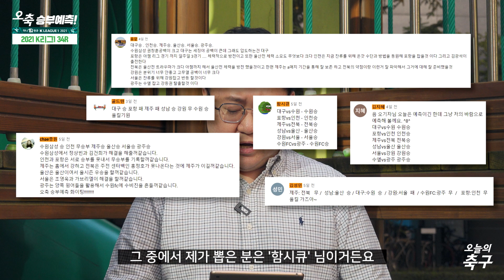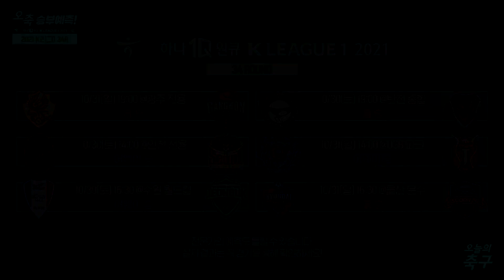'유관중'으로 운명의 파이널 라운드 시작! - 2021 K리그1 34R 전경기 프리뷰 | K LEAGUE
진행: 오해원 기자 / 문화일보

0:00 오프닝, 당첨자 발표
4:07 광주 vs 강원
5:46 인천 vs 서울
6:42 수원 vs 전북
8:29 성남 vs 포항
10:34 대구 vs 제주
12:04 울산 vs 수원FC